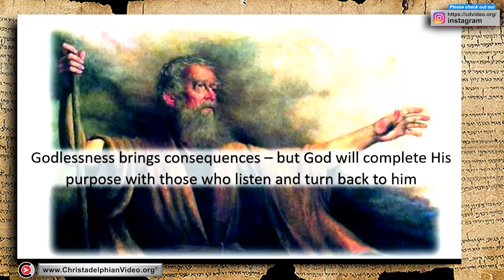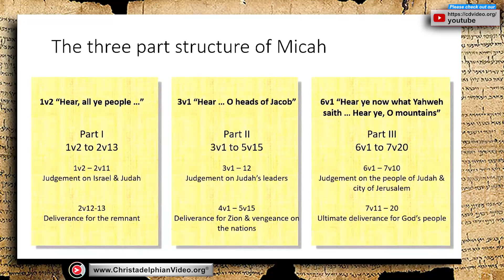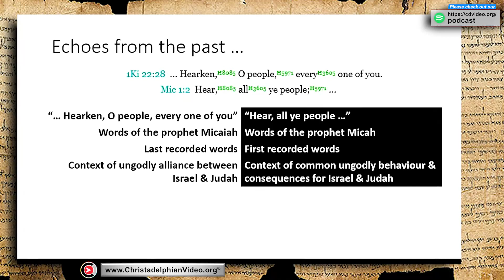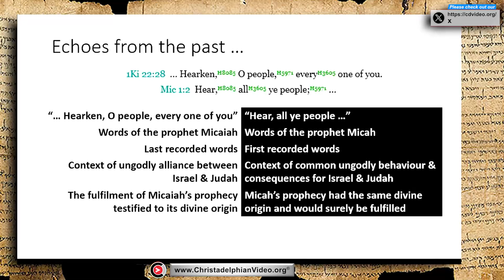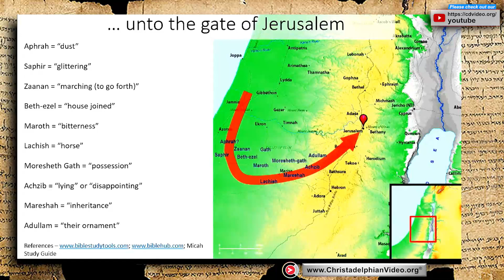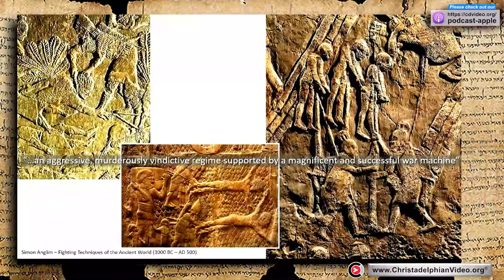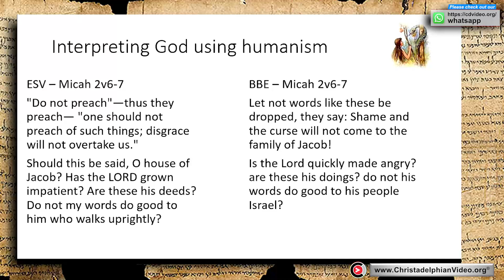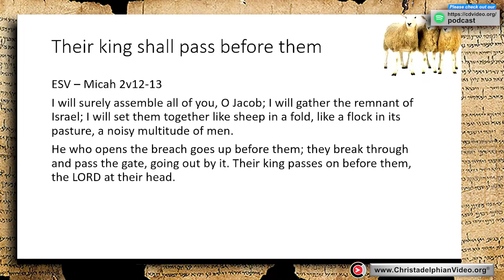Micah Who is like Yah #2 'Hear All Ye People'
The content discusses Micah's prophecy, emphasising the timeless relevance of God's message. It explores the historical context, Micah's appeal for repentance, and the consequences of disobedience, particularly focusing on Judah's situation. The prophecy vividly describes impending destruction, urging urgent response and highlighting the importance of aligning with God's will.

Highlights
📜 Micah's prophecy underscores God's enduring call for repentance and obedience across time.
🕰️ Despite being delivered in ancient times, Micah's message remains pertinent in 2024, stressing the consequences of godlessness.
🏛️ Micah's prophecy addresses the parallel between Judah's idolatrous behaviour and the downfall of the northern kingdom, warning of similar consequences.
🌋 The prophecy vividly portrays impending destruction, symbolised by a relentless march towards Jerusalem, reminiscent of a volcanic eruption.
👂 Micah's urgent appeal to "hearken" echoes throughout his prophecy, urging immediate attention and response to God's message.
💔 Micah's emotional response to his own prophecy reflects his empathy for the people and the severity of the impending judgment.
🌟 The use of place names with symbolic meanings underscores the reversal of fortunes when people turn away from God.
🔄 The prophecy serves as a timeless reminder of the need for vigilance and alignment with God's will, especially in uncertain times.

Q: What is the central message of the prophecy according to the video?
A: The central message of the prophecy is that while godlessness brings consequences, God seeks people to listen and turn back to Him. The prophecy emphasises that God desires a response from people, not destruction.
Q: Who was the prophet Micah primarily addressing in his prophecy?
A: Micah primarily addressed the people of Israel and Judah in his prophecy. Although he lived during a period of significant change and turmoil, his message remains relevant to people across different time periods.
Q: How does Micah's prophecy connect with the larger biblical narrative?
A: Micah's prophecy reflects a consistent theme in the biblical narrative, highlighting the consequences of turning away from God and the call to return to Him. His message echoes throughout history, emphasising the importance of faithfulness to God.
Q: What literary techniques does Micah use to convey his message?
A: Micah employs various literary techniques, including courtroom language and symbolic imagery, to convey his message effectively. He uses vivid descriptions and appeals to emotion to underscore the urgency and seriousness of his prophecy.